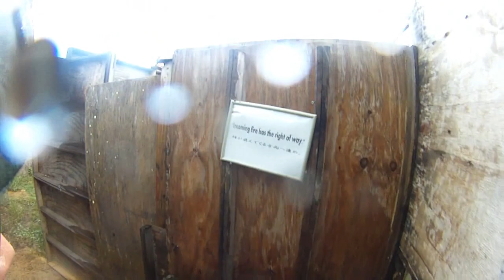GSK Airsoft: Ep18 M870 Breacher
A cautionary tale about a man and his shotgun...

NOW WITH HEAVY RAIN ACTION!